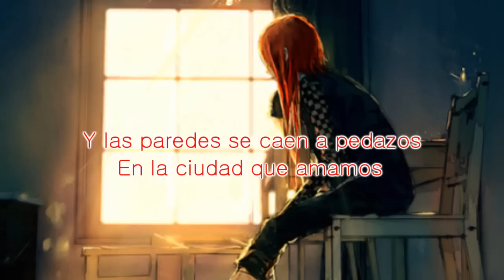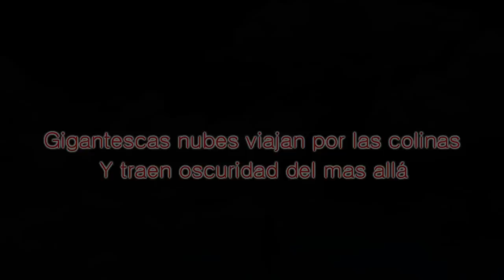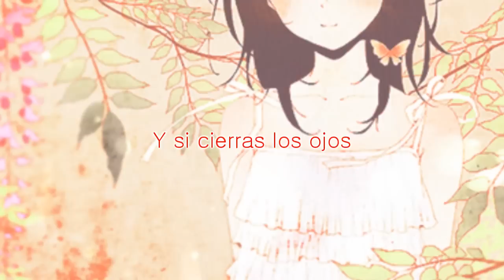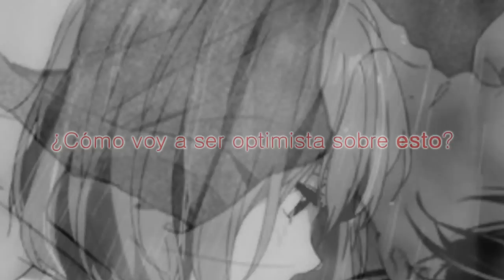ᴘ ᴏ ᴍ ᴘ ᴇ ɪ ɪ - Sub Español (Anime)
Buenas buenas a todos ~ andaba con tiempo y con muucha inspiracion, lo que me permitio terminar este magnifico video, que aunque no tenga mucho que ver con el verdadero significado de la letra, se defiende un poco(? (si, la letra habla de Pompeya, de ese magnifico lugar) tengo muchos videos atrasados ;W; y debo cumplir con las peticiones que algunas personas me han encargado..

Bueno, edite la cancion (si, como siempre, el maldito Copyright e.e ) espero que sea de su agrado, la cancion se llama Pompeii y es cantada por Bastille, espero que les guste tanto como a mi (no me la puedo sacar de la mente *-*)

En fin :c algunos animes de este video son :

-Karneval (justo la chica de la primera imagen)
-Hetalia (Esta Rusia sentado en el cuarto con los girasoles pintados~)
-Hirunaka no Ryuusei (2:03)
-DRAMAtical Murder(3:09 si no me equivoco es Clear! e.e)

Con esto me despido :c Buenas suerte a todos, besos y hasta el proximo video ♥